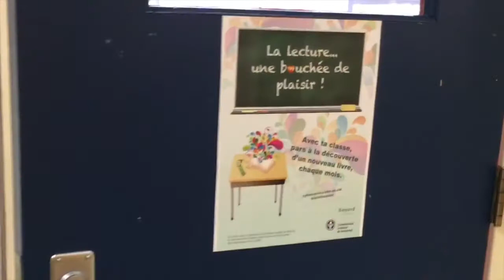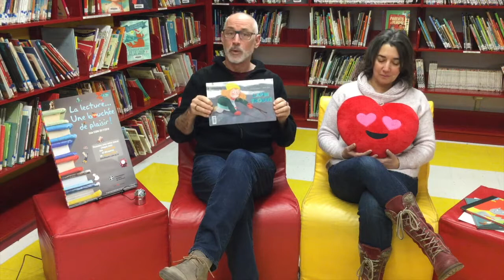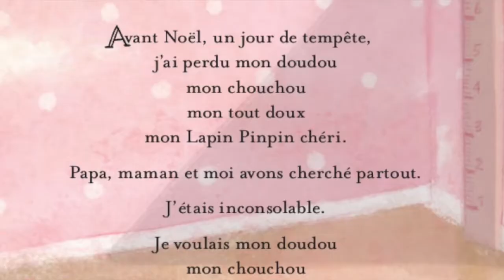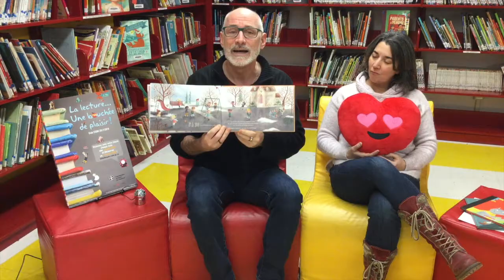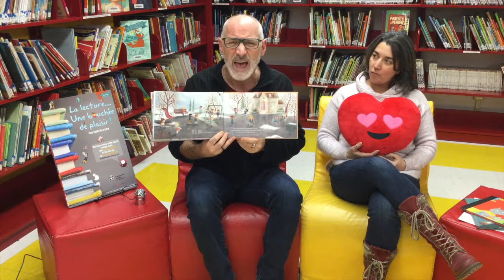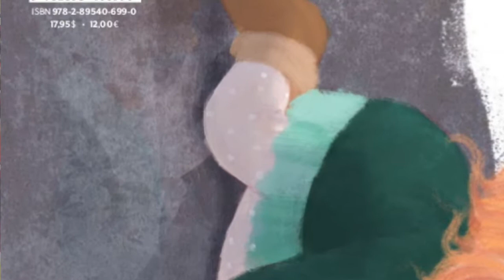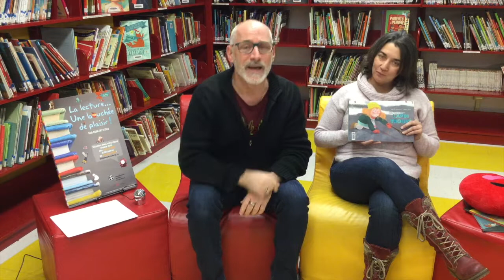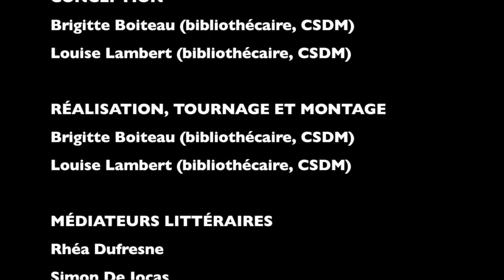Février 2018 - Préscolaire